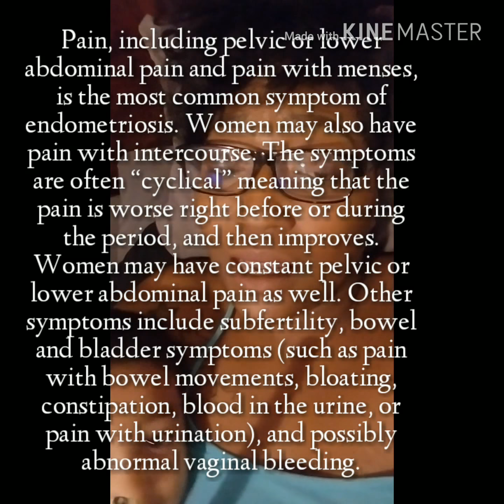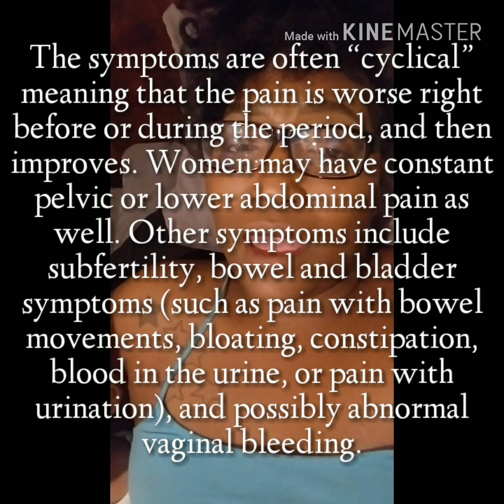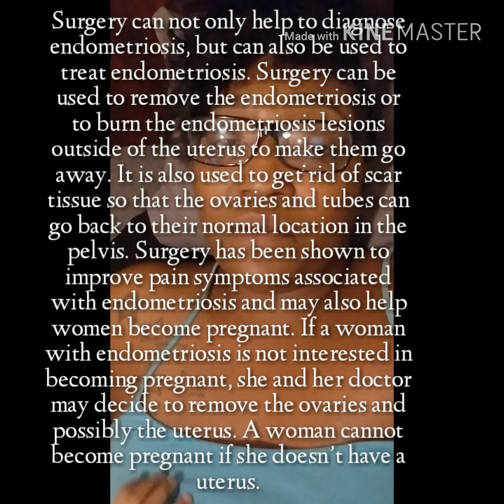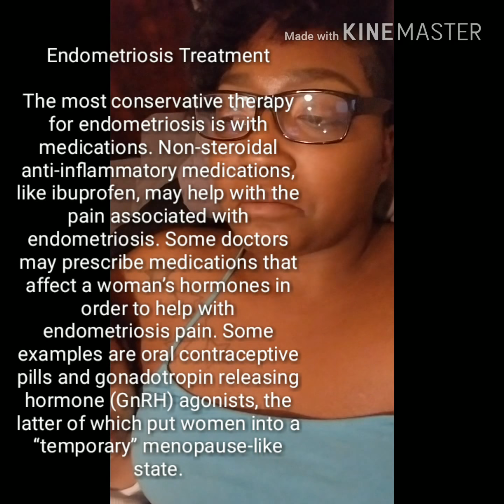My Endometriosis journey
First flare up in 3 days

Music by: K. Michelle Make This Song Cry and Beyonce love drought